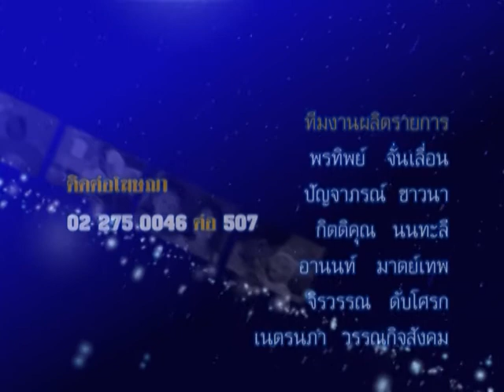รายการชีวิต พิชิตดวง |19/05/58| EP 4/4